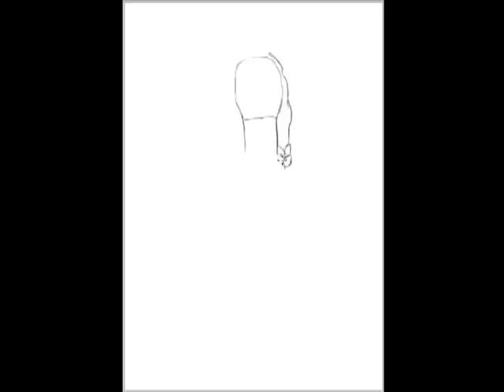India Catalina speed painting by yoko Art , La noche de la letra Cartagena de indias 2012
EVENTO CULTURA CARTAGENA DE INDIAS 2012